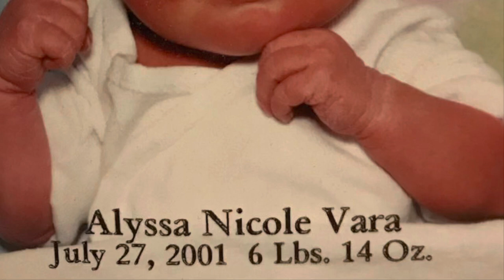Happy 20th Birthday Alyssa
Family and Friends wish Alyssa Vara a Happy 20th Birthday!!!
Including TV Superstars Bob Saget (Danny Tanner from TVs Full House) Larry Hankin (Mr Heckles from Friends) and Country Music Star Carly Pearce